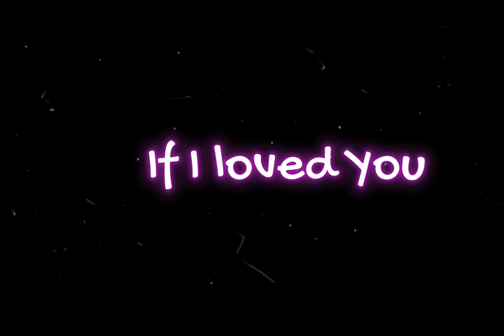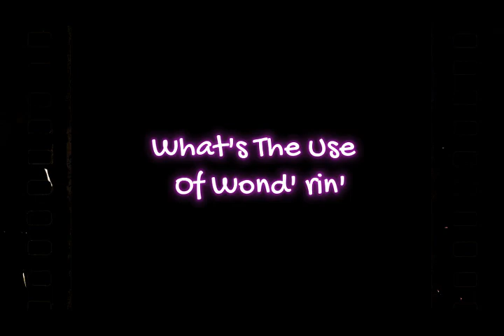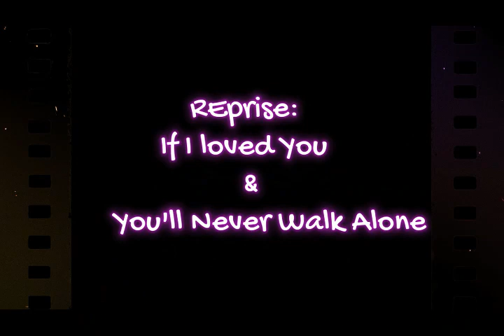Carousel (3 Songs)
Richard Rodgers & Oscar Hammerstein created the most beloved scores for musicals movies from the 50's and 60's which included most notable:

1955 Oklahoma!
1956 Carousel
1956 The King And I
1962 State Fair
1965 The Sound Of Music.
Check Wikipedia for more films they both collaborated on.

Here are 3 of my favs from Carousel.